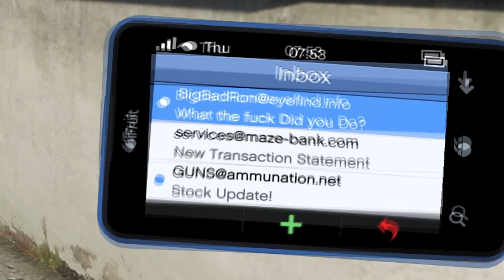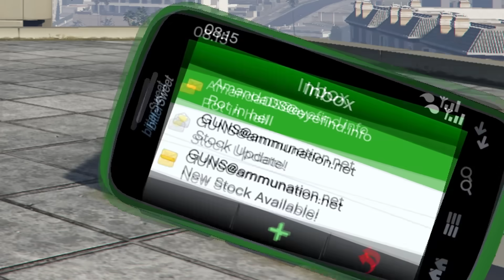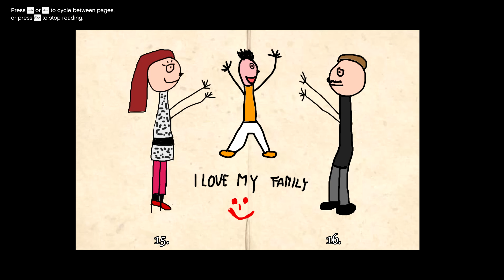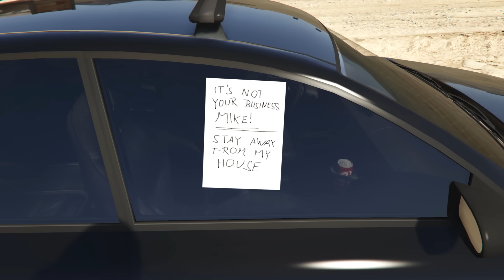GTA 5 - The Most Heartbreaking Moments! (TOP 5)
The Saddest Moments in GTA 5! (TOP 5)

0:00 - Michael's Family Leaves Him
2:36 - Trevor and Patricia Breakup
4:30 - Dog Visits Owner's Grave
5:38 - Phone Calls, Email, Conversations After Final Missions
10:23 - Trevor's Mom and Dad